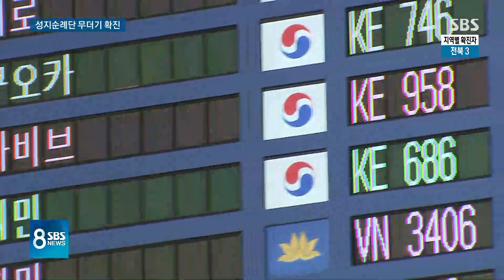이스라엘, 한국 승객 공항서 '퇴짜'…예고 없는 입국금지 / SBS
나라 밖 상황도 달라지고 있습니다. 다섯 나라가 한국인 입국을 금지시켰고 여덟 나라는 까다롭게 여러가지 조건을 달았습니다. 금지 나라 중에 가장 큰 곳이 이스라엘인데, 어제(22일) 예고 없이 갑자기 결정을 내렸습니다. 성지순례를 다녀간 대구 사람들이 단체로 감염된 것으로 확인한 직후입니다. 그래서 어젯밤에 텔아비브에 도착했던 170명 넘는 승객들이 비행기에서 내리지도 못하고 그대로 인천공항으로 돌아왔습니다.
먼저 정혜경 기자입니다.